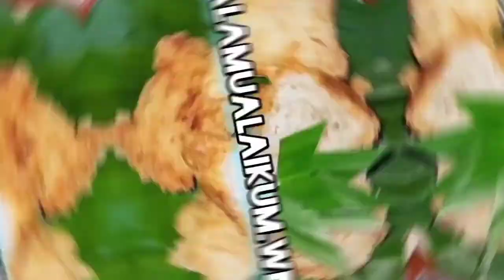Gandos Ketan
Assalamualaikum.wr.wb.
Bismillahirrahmanirrahim
ya sobat koky Amatir hari ini saya akan membuat makanan yg sudah jarang di temui y, namanya gandos rasanya garing di luar, lumer didalam, dan rasanya mirip mici karena bahan sama dari tepung ketan

bahan:
250 tepung ketan
1.5 gls air panas
garam sejumput
minyak goreng
1/2 dari 1butir parutan kelap

takg:
jajanan tradisional
kueh pancong khas Jakarta
jajanan mulai langka
modal parutan kelapa  dan tepung ketan
gandos tepung ketan
gandos goreng
gandos tepung beras
gandos gurih enak
gandos sederhana
ketan goreng
enaknya jajanan jadul
Lestarikan makanan tempo dulu